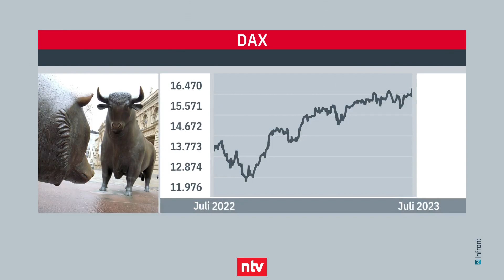DAX-Rally auf hohem Niveau - Warum Bonus-Zertifikate jetzt so interessant sind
Trotz schlechter Konjunkturdaten steigt der DAX immer weiter. Was steckt dahinter und wie kann man als Anleger jetzt noch investieren? Darüber spricht Friedhelm Tilgen mit Patrick Kesselhut von Société Générale.